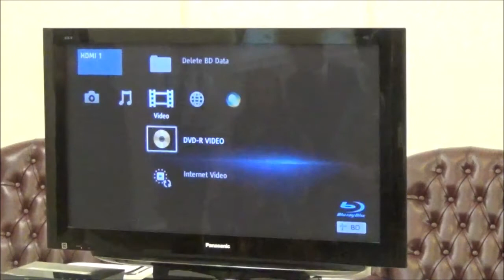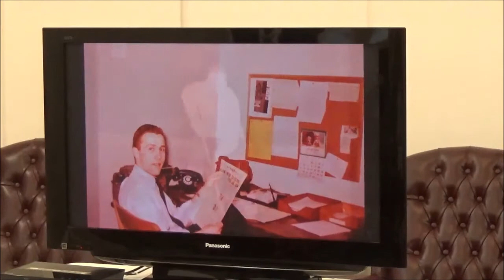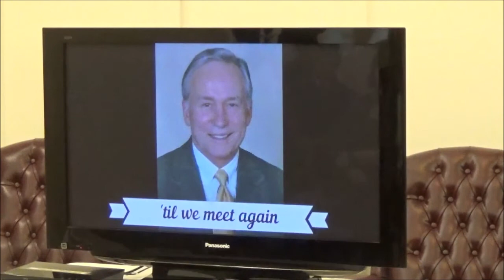Cantera, Ronald condensed